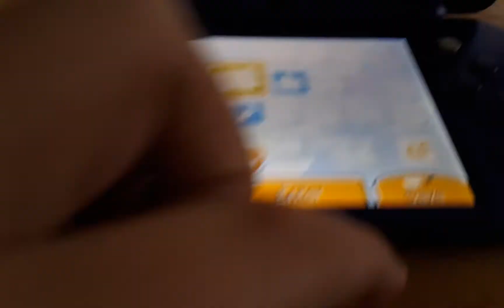Tomodachi Life #1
I only have the demo, I am trying to get a Nintendo eshop card, so I can buy the full version. This short episode was just me showing my Mii Apartments, and a little song. I only have 2 islanders, Me and my mother, and will try to make more islanders once I get the full game.